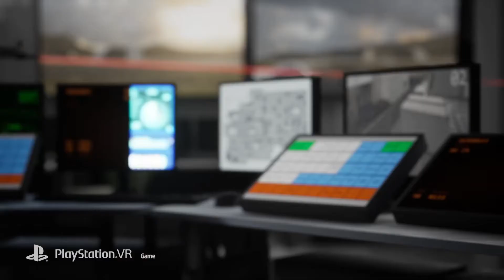3 JOGOS OBRIGATÓRIOS DO PLAYSTATION VR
Meu primeiro conteúdo do tipo galera , espero que gostem :)
PlayStation VR em Foco